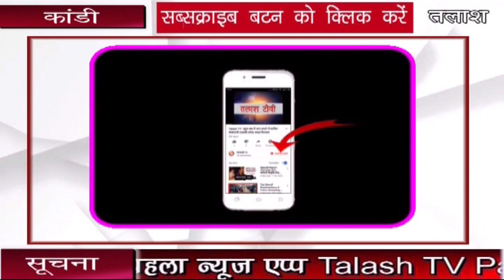कांडी| गढ़वा | डॉ. अरुण शास्त्री सुमन जी महाराज के द्वारा सतबहिनी में बह रही है भक्ति की बयार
कांडी। गढ़वा। गढ़वा जिला अंतर्गत कांडी प्रखंड के सतबहिनी झरना तीर्थ स्थान में इन दिनों भक्ति की बयार बह रही है। हम बात कर रहे है झारखण्ड राज्य हिन्दू धार्मिक न्यास बोर्ड के तत्वधान में सप्त दिवसीय श्री शत्चण्डी   एवं श्री रामचरित मानस महायज्ञ का आयोजन किया गया है। यज्ञ में श्री श्री 1008 श्री द्वय जगतगुरु रामानुजाचार्य स्वामी राज गोपालाचार्य जी महाराज के आशिर्वाद से यज्ञ को सम्पन्न कराया जा रहा है इसी क्रम में मानस कथा के चौथे दिन डॉ. सुमन जी महाराज के द्वारा भक्तो को संगीतमय भक्ति से श्रद्धालुओं का मन मोह लिया उन्होंने मीरा जी की भक्ति की बखान करते हुए कहा कि जीवन मे केवल दो ही चीज होती है एक हार या जीत उन्होंने इसी कथा को भजन के रूप में प्रतुत किया जिस समय उन्होंने " चाहे हार हो चाहे जीत हो माधो तेरी चरणों मे प्रीत हो " तथा "तुम आओ ना आओ ना आओ मेरे सांवरे"गाकर भक्तो को झूमने को मजबुर कर दिया।यज्ञ कमिटी ने जानकारी देते हुए कहा कि यज्ञ में सत्रुघ्नाचार्य बापू जी महाराज तथा चंद्रा मिश्रा जी महाराज के द्वारा प्रवचन कथा कहा जायेगा।

Talash TV
Latest News
Breaking News
Current News
garhwa news
palamu news
latehar news